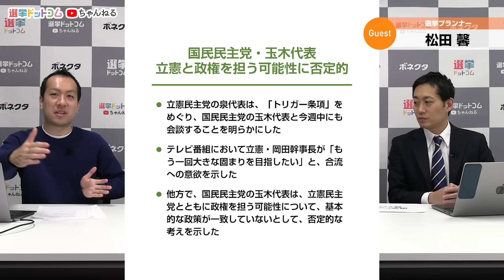【2つの民主党】国民民主党・立憲民主党の距離感に変化が!?トリガー協議で合流の可能性はある？｜第274回 選挙ドットコムちゃんねる #1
今回は選挙プランナー・松田馨さんをゲストにお迎えして「国民民主党と立憲民主党の合流の可能性」について伺いました。

国民民主党の玉木雄一郎代表が先日、与党とのトリガー協議離脱を表明。その後、立憲民主党と国民民主党でトリガー条項凍結解除に向けた協議を行う方向になりましたが、結局見送りに。一時は急接近が取り沙汰された「２つの民主党」でしたが、これを機に両党の距離感に変化は生まれるのでしょうか。選挙プランナーの松田さんに解説していただきます。

‹ゲスト›
松田 馨｜選挙プランナー

‹MC›
鈴木 邦和｜選挙ドットコム編集長